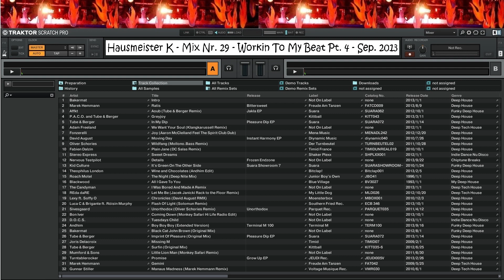Hausmeister K - Mix Nr. 29 - Workin To My Beat Pt. 4 - Sep. 2013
Der 29. Mix von mir selber, aufgenommen am 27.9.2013. Der Style/Sound ist eine Mischung aus Deep House, Indie Dance/Nu Disco, Deep Tech House, und einer Prise Disco House.

Knapp zwei Jahre nach dem dritten Mix kam der vierte und bisher auch der letzte Mix in der Miniserie.

Tracklist:

0:00 Bakermat - Intro
3:54 Marek Hemmann - Ratis
9:42 Affkt - Aoub (Tube & Berger Remix)
14:46 Paco & Tube & Berger - Greyjoy
18:15 Tube & Berger - In My Dip
22:47 Adam Freeland - We Want Your Soul (Klangkarussell Remix)
28:19 Fonzerelli - Joy (Adam McClelland Feel The Spirit Club Dub)
32:49 David August - Moving Day
36:03 Oliver Schories - Wildfang (Mollono Bass Remix)
40:50 Fabien Dalzin - Plain Jane (DC Salas Remix)
44:12 Stereo Express - Sweet Dreams
47:38 Nervous Testpilot - Details
50:42 Kid Culture - It's Green On The Other Side
57:01 Theophilous London - Wine & Chocolates (Andhim Edit)
1:02:15 Roach Motel - The Night
1:06:05 Blackwood - All I Gave To You
1:09:24 The Candyman - I Was Bored And Made A Remix
1:13:28 REda daRE - Let Me Be (Jacek Janicki Rack To The Floor Remix)
1:16:12 Lexy ft. Soffy O - Chronicles (David August Remix)
1:21:18 Luca C Brigante ft. Roisin Murphy - Flash Of Light (Solomun Remix)
1:26:41 Sivesgaard - Unorthodox (Oliver Schories Remix)
1:32:46 Bon Iver - Coming Down (Monkey Safari Hi Life Radio Edit)
1:35:20 D.O.C.S. - Tuesdays Child
1:41:17 Andhim - Boy Boy Boy
1:43:37 Bakermat - Black Cat John Brown
1:47:30 Tube & Berger - Imprint of Pleasure
1:50:43 Joris Delacroix - Missing M
1:55:30 Tube & Berger - Surfin
1:59:15 Mumford & Sons - Little Lion Man (Monkey Safari Remix)
2:02:44 Turntablerocker - Promise
2:07:31 Marek Hemmann - Gemini
2:15:38 Gunnar Stiller - Manaus Madness (Marek Hemmann Remix)